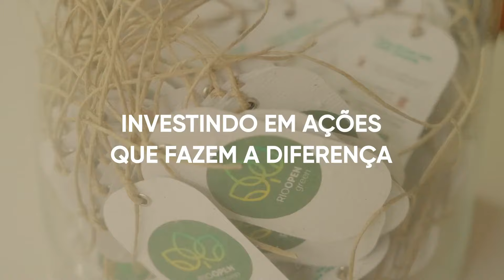Rio Open Green - Juntos em busca de um futuro mais sustentável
Queremos inspirar a mudança. Desde 2020, somos um evento carbono neutro certificado pela ONU, em parceria com a ENGIE, através dos créditos de carbono cedidos pela Hidrelétrica Jirau Energia. Investimos em ações que fazem a diferença e queremos ser agentes da mudança que nosso planeta precisa. Conheça nossas iniciativas em RIOOPEN.COM.

Rio Open - O maior torneio de tênis da América do Sul e o maior evento esportivo anual do Rio de Janeiro e um dos únicos torneios ATP 500 de saibro no mundo.